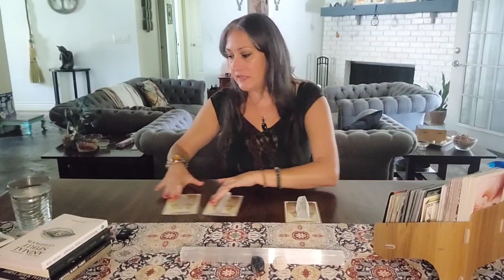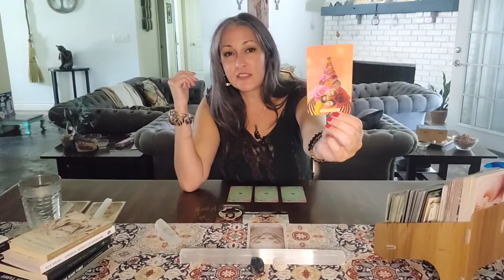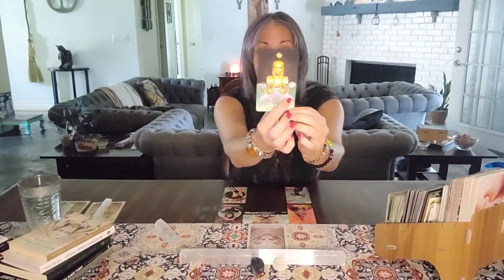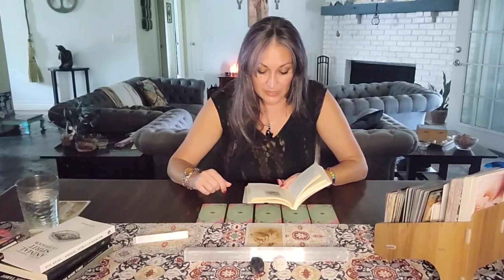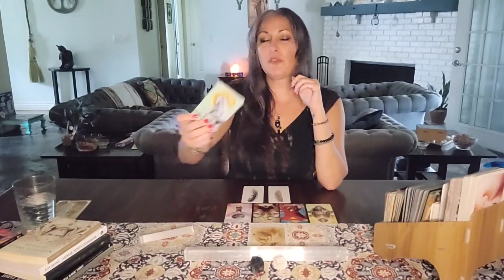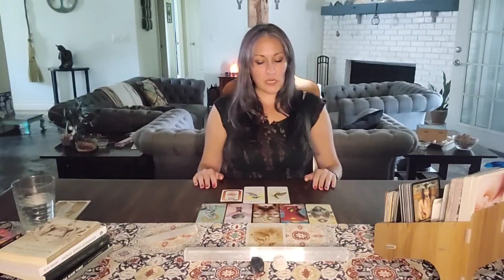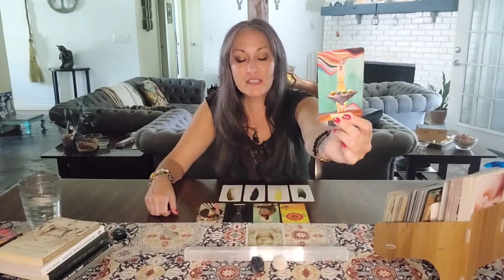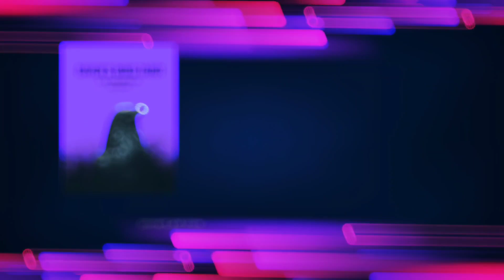What Are You Healing? | Pick A Card | Raven's Wing Tarot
RAVEN'S WING TAROT by THE UNIVERSE WITHIN

TIME STAMPS
00:10 Pile Picking

00:21 Pile 1 Large Lemurian Quartz

20:13 Pile 2 Selenite

39:11 Pile 3 Small Lemurian Quartz